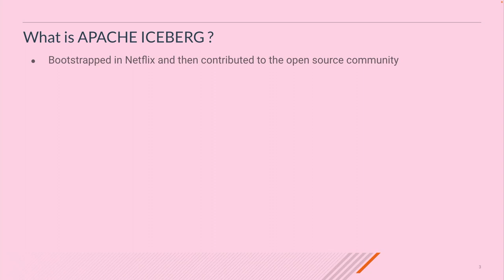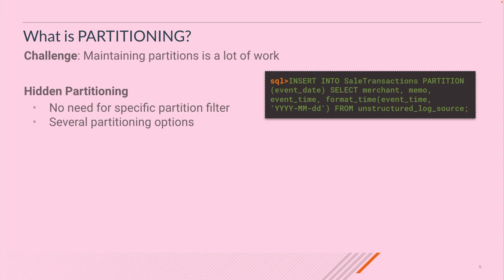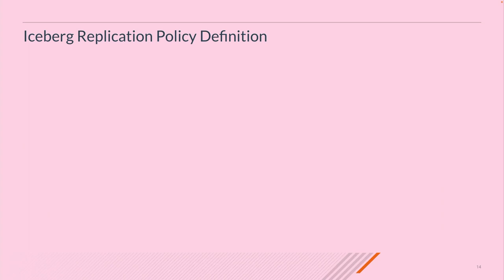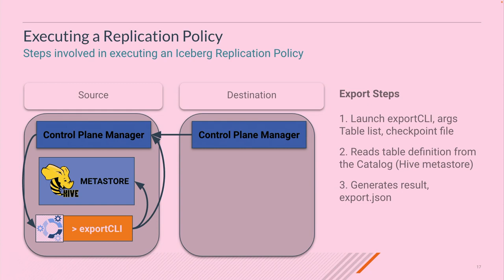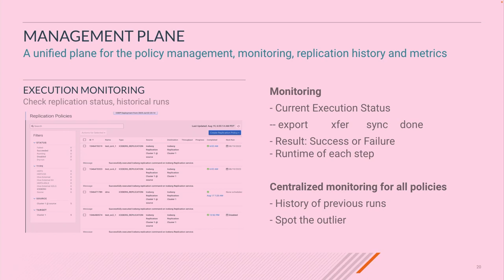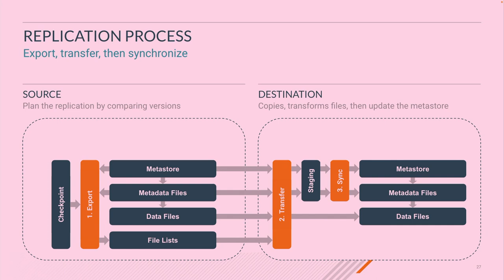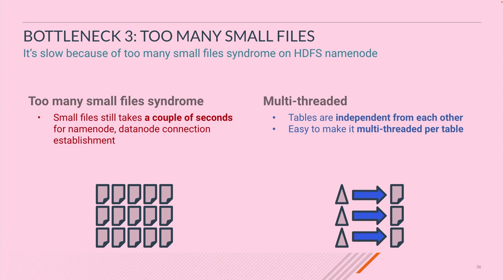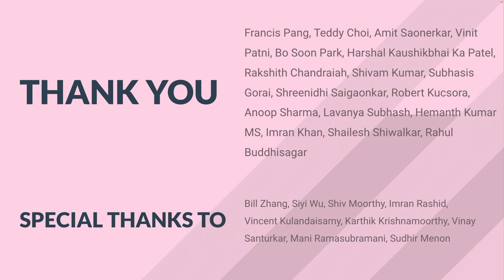Iceberg Replication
Apache Iceberg is an open-source table format designed for large-scale data workloads. With features such as schema evolution, ACID transactions, and time travel capabilities, Iceberg has gained significant popularity among data engineers and analysts. However, in distributed environments, data replication is a critical requirement to ensure fault tolerance, high availability, and efficient data access.

The Iceberg Replication initiative provides an enterprise-grade replication solution for the Apache Iceberg table format. It enables data set replication across multiple clusters, covering provisioning, scheduling, distributed execution, and logging for the Iceberg tables. Initially supporting the Apache Hadoop Distributed File System (HDFS) as underlying storage, it will soon extend its support to Apache Ozone and Amazon S3. It also handles various file types, including multiple Iceberg table specification versions and deletion files in formats like Apache Avro, Apache Orc, and Apache Parquet.

The current technical implementation utilizes Apache Hadoop YARN as the underlying framework to distribute large workloads across multiple instances, ensuring efficient replication. The initiative employs Apache Hadoop DistCp for parallel data transfer, contributing to seamless data replication. However, continuous development is underway, with plans to incorporate Apache Tez for data transformation and version comparison to further enhance the capabilities and effectiveness.

Speakers:
Rahul Buddhisagar
Rahul is a senior engineering manager from Cloudera based in Santa Clara, California. He has held various roles in engineering and leadership in several domains ranging from speech recognition, storage, replication, and distributed systems. In his current role, Rahul works on providing an analytics/data engineering on-prem platform along with a Data Recovery product portfolio.

Shailesh Shiwalkar
Shailesh Shiwalkar is a Principal Software Engineer at Cloudera based in Santa Clara, CA. He is an Architect who primarily looks at data protection and replication strategy across the Cloudera Data Platform. In the past, he has worked on providing enterprise-grade replication solutions for HDFS, Hive, Impala, HBase, and most recently Apache Iceberg. His background has been in distributed systems and systems programming in his prior roles.

Teddy Choi
Teddy Choi is a senior staff software engineer from Cloudera, and is based in South Korea. He improved Apache Hive’s performance as a committer. He implemented various performance optimization for distributed systems, with relational algebra, propositional calculus, SIMD, scheduling, cache, profiler, heuristics, compression, and hash. In his current role, Teddy works on designing reliable and scalable Apache Iceberg replication services for hybrid multi-clouds.